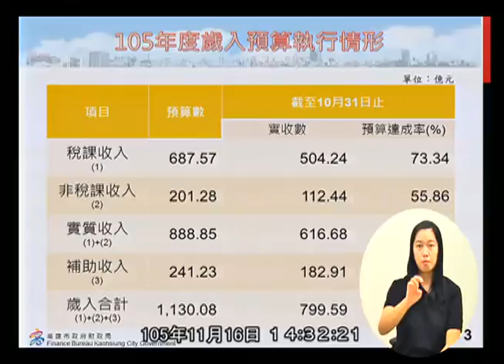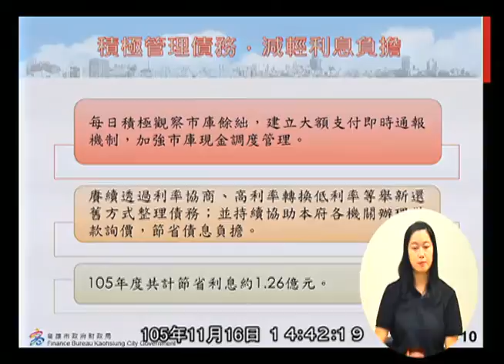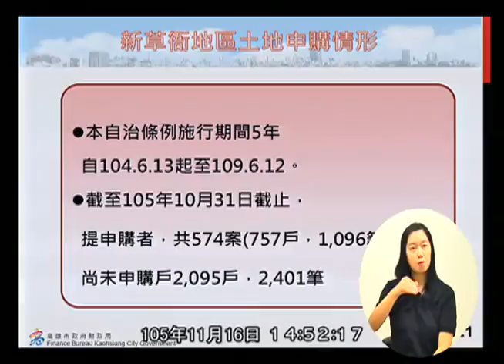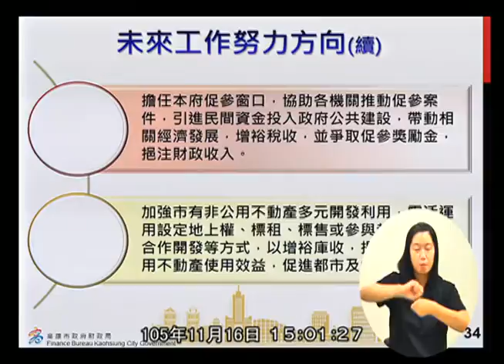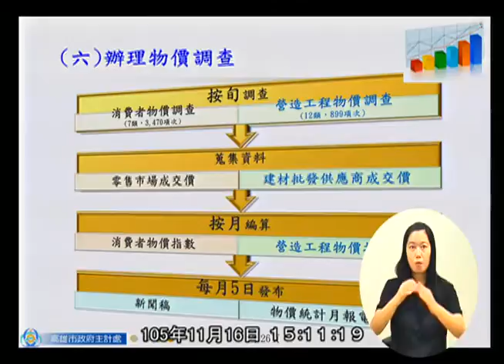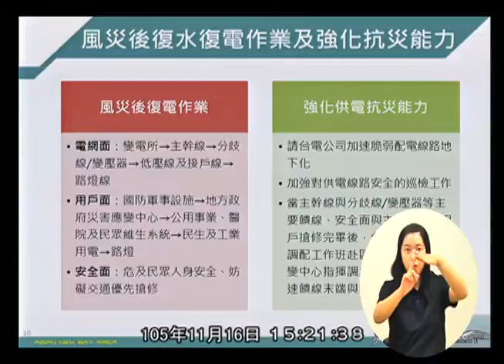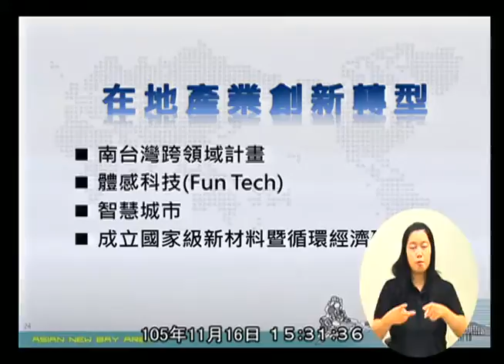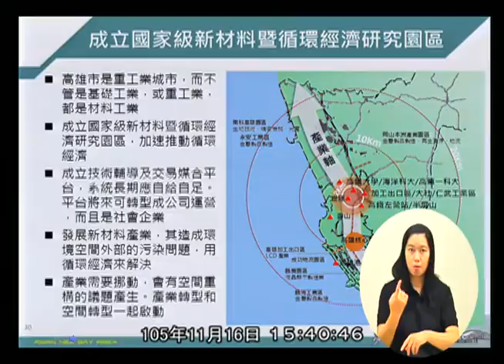高雄市議會 20161116 3 【議會演哪齣？】